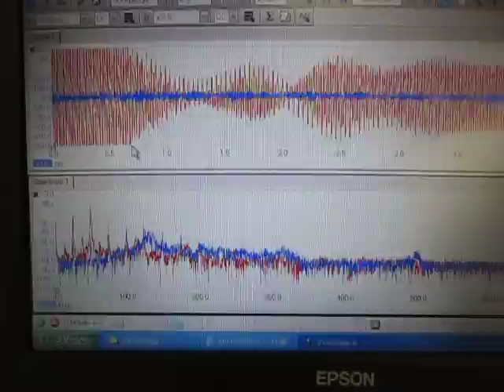‹超音波伝搬状態の測定・制御› Ultrasonic technique know-how